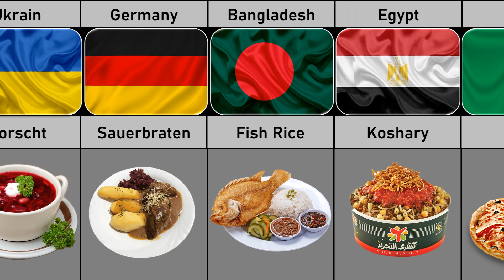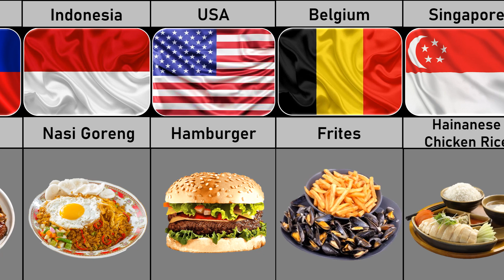National Food From Different Countries |Famous Food Around the World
In this video, we have prepared a list of national and famous foods of different countries of the world. We hope you like this video.

👋 Hey! Welcome to DATA BANK